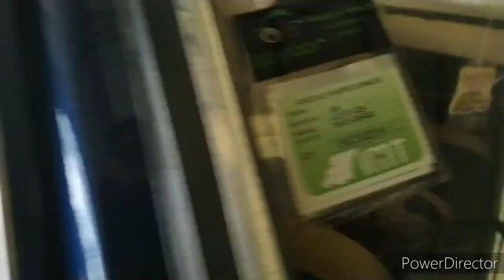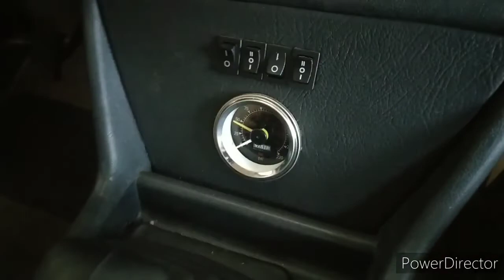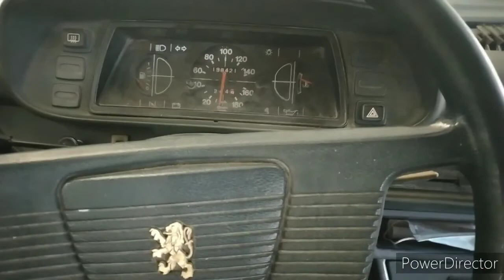Remise à jour d'une Peugeot 504 par Bassevelle Auto Services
Bonjour, ici une rénovation avec remise a jour d'une Peugeot 504 qui a eus pas mal de parties carrosserie complètement refaits.
Niveau éclairage, a l'avant s'était passable mais a l'arrière même avec des feux arrière neufs d'origine l'éclairage de nuit était insuffisant et par temps de brouillard, complètement inexistant.
Ce véhicule devenant le véhicule principal, pendant les vacances, il était important qu'il soit sécuritaire pour ses occupants, mais aussi pour les autres usagers de la route.
Il a été décidé de remplacer les veilleuses et clignotants par des systèmes a Led à la forme d'origine a l'avant pour être vus au loin et même de jour.
Les feux arrière ont été mis en place avec des champs d'éclairages plus grands et plus visibles.
La paire de morettes en inox sont venus s'ajouter pour améliorer l'éclairage en mode pleins phares et aussi pour le côté esthétique.
Aujourd'hui, nous sommes les seuls a vendre ce genre d'éclairages a Led pour l'Europe. Si vous êtes intéressé par les feux arrière et/ou les veilleuses/clignotants, n'hésitez pas à nous contacter en MP par notre page Facebook.
Bon visionnage, n'hésitez pas à liker et partager aux possesseurs de Peugeot 504.